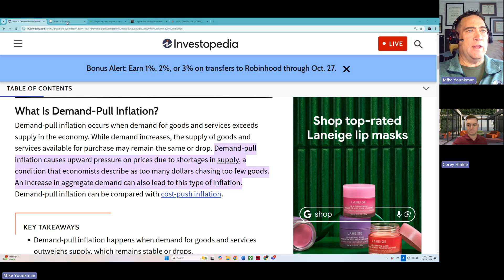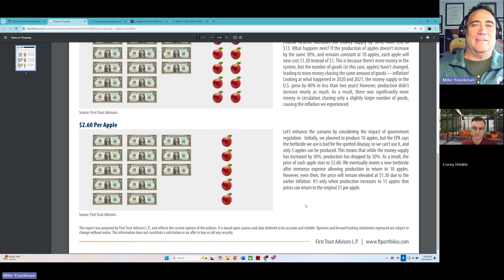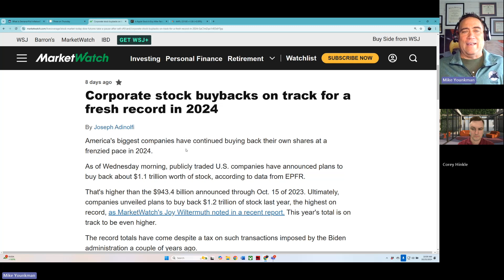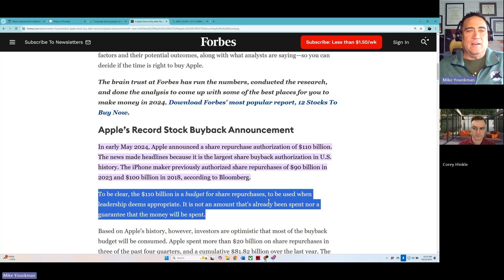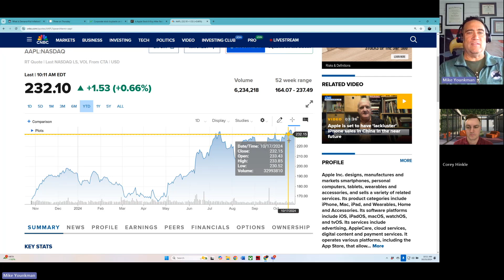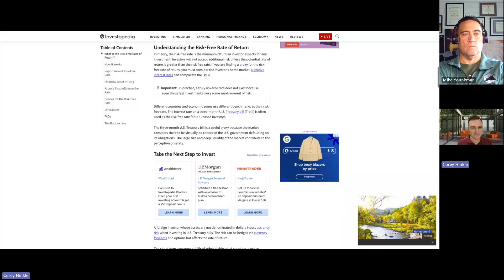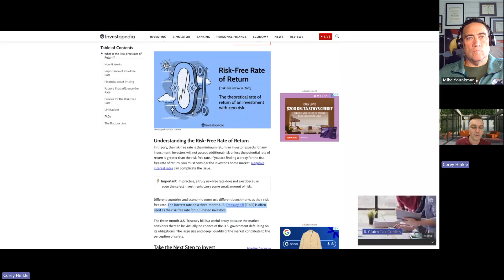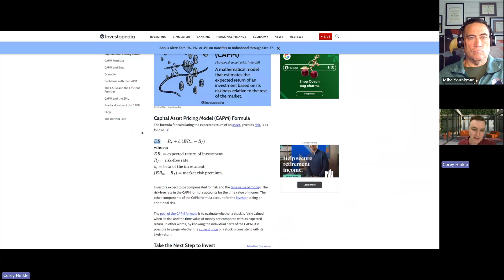AW Market Update - Inflation, Apple Stock Buybacks, Risk-Free Rates